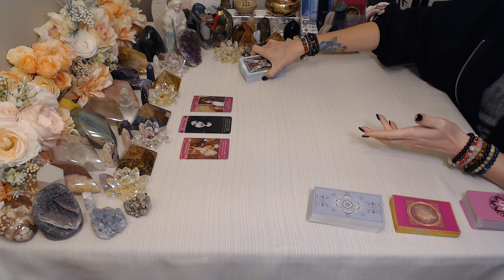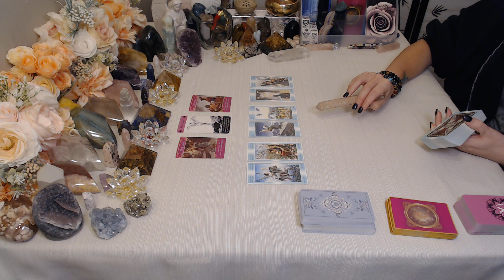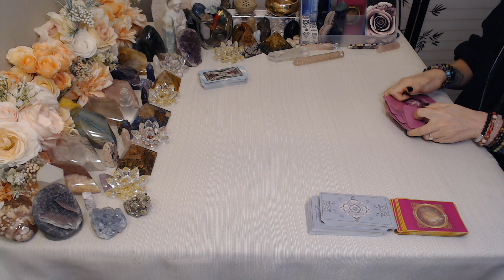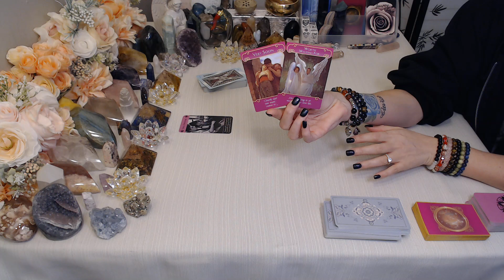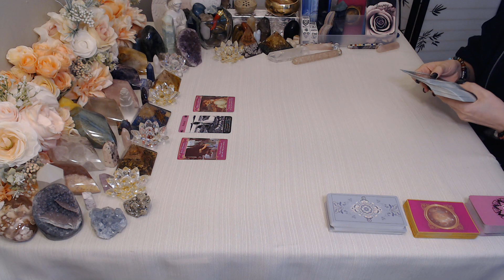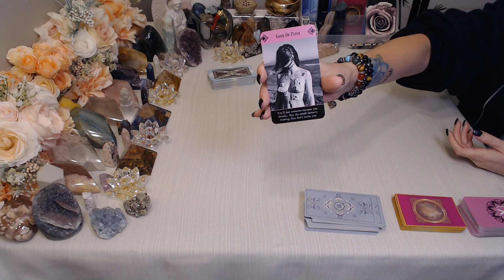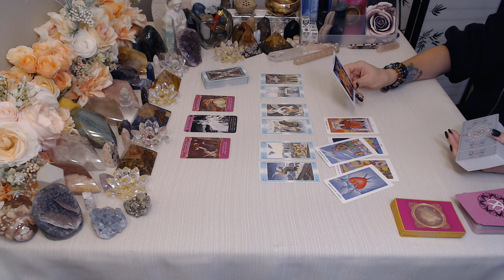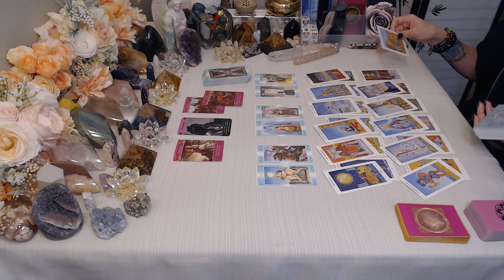Daily Love Reading💖~ October 14th ~ All Signs ~ TIMESTAMPED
♋Cancer  0:21
♏Scorpio 6:49
♓Pisces 12:32
♍Virgo 17:31
♑Capricorn 23:20
♉Taurus  28:41
♒Aquarius 33:49
♊Gemini  38:32
♎Libra 43:15
♌Leo 48:08
♈Aries 52:31
♐Sagittarius 56:32